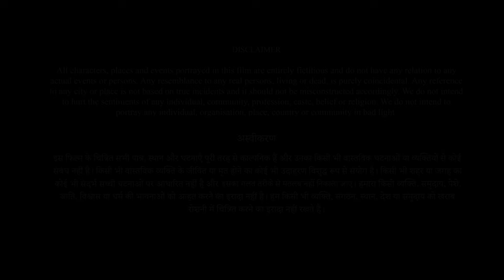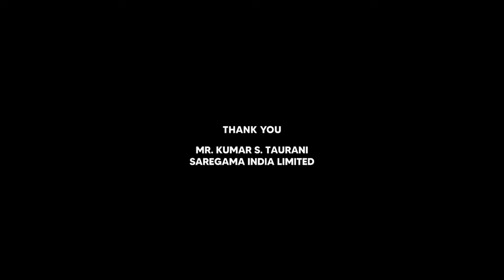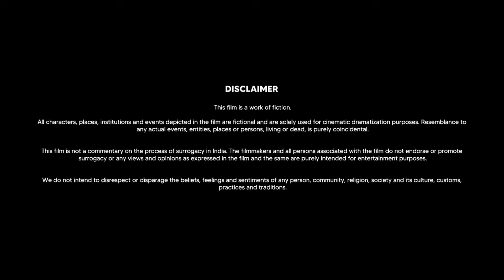Thiruchitrambalam Full Movie in Hindi Dubbed | Dhanush | Raashii Khanna | Nithya M | Receive & Facts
Thanks.